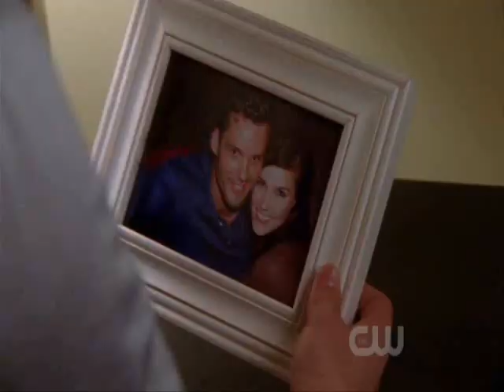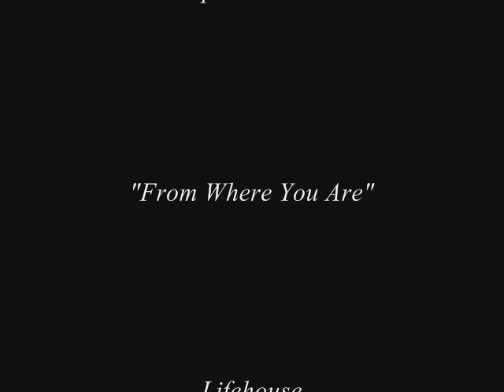One Tree Hill S7E13 "From Where You Are"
Music featured on the show One Tree Hill.